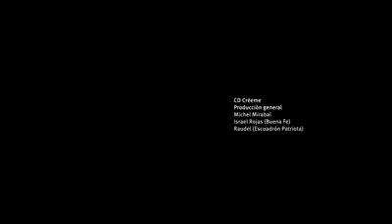Buena Fe & Raudel SOY